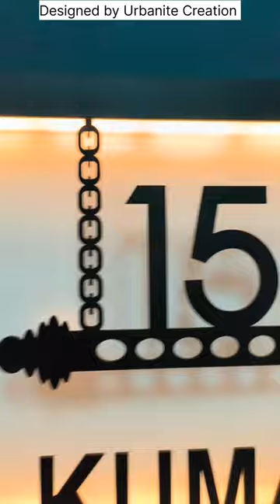Customized nameplates Name Plates with Unique Designs -Name Plates with Light by Urbanite Creation.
Buy Customized nameplates Online for Home
LED Light Nameplates,Door Name Plate,Wooden Name Plate,
Urbanite Creation. Customised Name Plate For your Home/Office's
We provide the best decorative home plates. EASY INSTALLATION | WATERPROOF NAMEPLATES

 Buy Customized Nameplates Online for Home , LED Light Nameplates,Door Name Plate,Wooden Name Plate, Design for name plates,design for name plates for house ,Acrylic name plate for house,Acrylic home name plate

Name Plates For Home | name plate | acrylic name plate
Design for name plates,design for name plates for house,Acrylic name plate for house,Acrylic home name plate

custom name plate,name plate for home,name plate, custom name plate,name plate,custom home name plates,design for name plates for house,
design of nameplate for home,home name plate,house name plate,house name plate online

house nameplate design,acrylic name plate for house,acrylic name plate for home,custom home name plates, acrylic name plate for home, acrylic name plate for house
custom name plate, design for name plates for house,design of nameplate for home,home name plate,house name plate
house name plate online , house nameplate design,name plate, home name plate online,home name plate online,name plate name
name plate,house name plate online,acrylic name plate for home,acrylic name plate for house,customized name plates for home
name plate name

name plate
name plate for home
house name plate
name board
house name plate design
desk name plates
name plate design for home
name plate for door
acrylic name plate
name board for house
customized name plates
name plate shop near me
name board for home
name plate online
wooden name plate
name plate for home near me
table name plate
engraved name plates
office name plates
led name plate
customised name plate
name plate near me
brass name plates
customized wooden name plates
steel name plates for home
desk plaques
office door name plates
metal name plate
custom desk name plates
glass name plate
doctor name plate
personalized name plates
wooden name plates for home
desk name plaques
steel name plate
personalized desk name plate
house name board design
advocate name plate
desk plate
engraving plates
ss name plate
neon light name plate
acrylic name board
name board for office
light name plate
marble name plate
designer name plates
granite name plate
house name plates near me
desk name tags
led name plate for home
ncc name plate
unique desk name plates
house name plates in kannada
magnetic name plates
wooden name board
customize name plate
stainless steel name plate
name placard
dr name plate
3d name plate
stone name plate
name plate for house near me
name plate for door near me
desk nameplate
mailbox name plate
ias name plate
golden name plate
personalised door name plates
acrylic name plate online
acrylic name plate with led
steel name plates for home online
wall name plates
front door name plates
house name plate shop near me
nameplate online
name board shop near me
office name plates for wall
name board design for home
teacher name plates
neon name plate
handmade name plate
desk name
engraved name plates near me
granite name plate shop near me
plastic name plates
steel name plates for home near me
office desk name plates
aluminium name plate
islamic house name plate
birthday name plate
door name plates for home
brass name plates near me
wooden name plate for door
custom name plates for house
silver name plate
flat name plate
company name plate
name plate for office table
wooden name plate for house